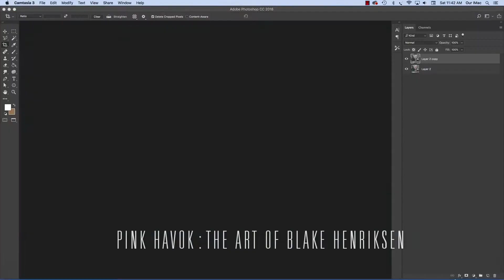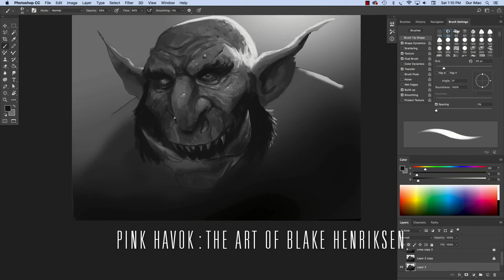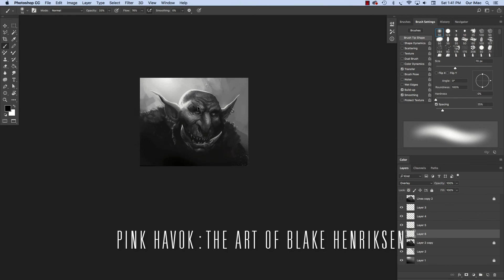How to Paint a Fantasy Monster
Speed up process of a Troll/Orc painting that I did as a live-demo for my students at Rocky Mountain College of Art and Design.